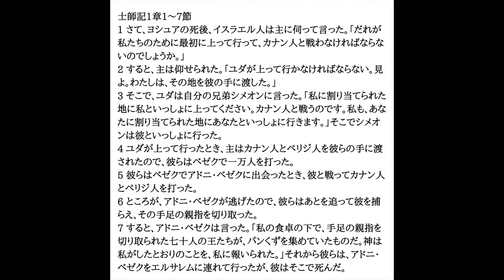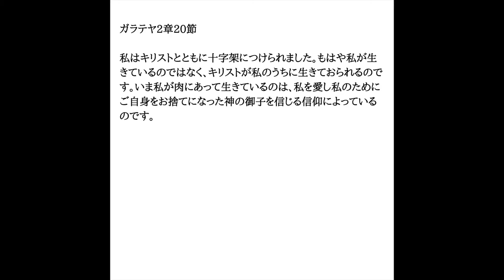LJPChurch 主日礼拝メッセージ この地を勝ち取る者として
LJPChurch 主日礼拝メッセージ　2021年8月8日
この地を勝ち取る者として　士師記1章1〜7節
Pastor. Katsunori Nakajima

アメリカ東海岸ニューヨークとニュージャージーにおける邦人福音宣教の働きのために、皆様の祈りと献金のサポートをよろしくお願いいたします。
この働きのために必要な財政が満たされますように。

Love Joy Peace Churchの働きのための献金のサポートは次の通りです。

１、オンライン献金
教会のサイトからオンライン（Paypal）で献金できます。
こちらのサイトから右上にあるDonateボタンをクリックしてください。

２、Venmoから
アカウント名　Ljp-Church

４、郵送による献金
Love Joy Peace Churchまで

いつも皆様の大きな愛のサポートに感謝いたします。